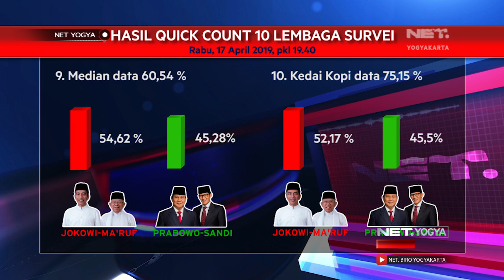Quick Count 10 Lembaga Survei - NET YOGYA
HASIL QUICK COUNT 10 LEMBAGA SURVEI
Rabu, 17 April 2019, pkl 19.40

1. LitbangKompasdata 86,50 %
Jokowi – Ma’ruf : 54,43 %
Prabowo – Sandiaga : 45,57 %

2. Indobarometer data 92 %
Jokowi – Ma’ruf : 54,30%
Prabowo – Sandiaga : 45,70%

3. Charta Politika data 94,15 %
Jokowi – Ma’ruf : 54,44 %
Prabowo – Sandiaga : 45,56%

4. Poltracking Indonesia data 94,10 %
Jokowi – Ma’ruf : 55,11 %
Prabowo – Sandiaga : 44,89%

5. IndikatorPolitik Indonesia data 88,04 %
Jokowi – Ma’ruf : 54,12 %
Prabowo – Sandiaga : 45,88%

6. SMRC data 91,83  %
Jokowi – Ma’ruf : 54,91 %
Prabowo – Sandiaga : 45,09%

7. LSI Denny JA data 97,05 %
Jokowi – Ma’ruf : 55,38 %
Prabowo – Sandiaga : 44,62%

8. CSIS dan Cyrus Network data 95,05 %
Jokowi – Ma’ruf : 55,60 %
Prabowo – Sandiaga : 44,40%

9. Median data 60,54 %
Jokowi – Ma’ruf : 54,62 %
Prabowo – Sandiaga : 45,28%

10. Kedai Kopi data 75,15 %
Jokowi – Ma’ruf : 52,17 %
Prabowo – Sandiaga : 45,5%

57 UHF Pkl. 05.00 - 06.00